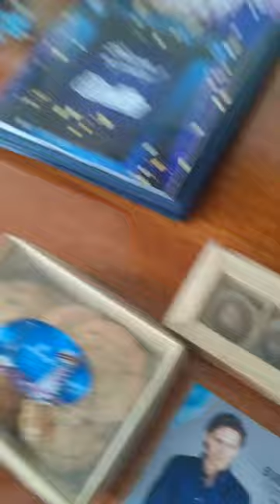Юрий Батурин в отеле в Челябинске - 11.07.2023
Юрия Батурина встретили в отеле в Челябинске сладостями. Вечером спектакль в Челябинске, завтра (12.07) - в Тюмени.